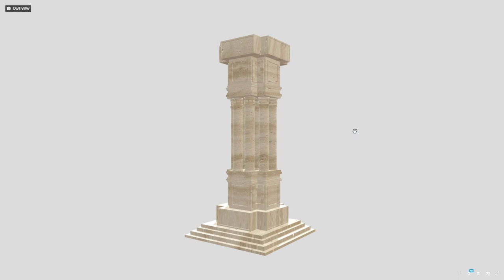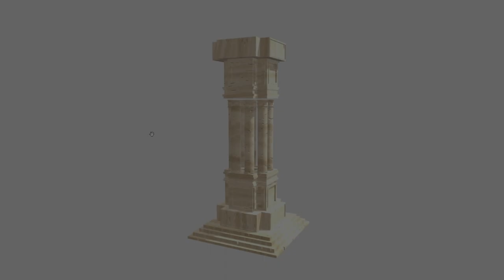Asset Showcase 7 By Daniel Miller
more assets I have created, showcasing some different variety
yet interesting too